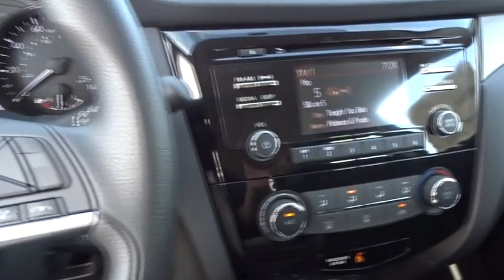2017 Nissan Rogue Sport San Antonio, Austin, Houston, New Braunfels, Helotes, TX N72906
2017 Nissan Rogue Sport
2017 Nissan Rogue Sport S - Stock#: N72906 - VIN#: JN1BJ1CP8HW013286

Gunn Nissan
12838 San Predro

2017 Nissan Rogue Sport S 32/25 Highway/City MPG The 2017 Nissan Rogue Sport is an all-new, versatile crossover that helps navigate lifes daily adventures or break the routine. An iconic design element that's distinctly Nissan. Nearly every model has boomerang-inspired lights, a symbol of stylish design that cuts through the air. Generous head and legroom keeps the crew happy on longer trips. And up front, available heated front seats keep things toasty. Rogue Sport's intuitively laid-out interior is designed to keep up with your life. And thoughtful details, like stitching on the seats and doors, give it a handcrafted feel. Rogue Sport offers a flexible cargo area that lets you be spontaneous. Fold the back seats flat for larger items, use the flip-up panel to keep things from rolling around, or stash valuables like a purse or laptop with the hide configurations. Available smart technology connects you to your world inside Rogue Sport, and helps you keep watch outside and all around, too. Zone body construction with a reinforced passenger compartment helps protect you and your passengers in the event of a collision.